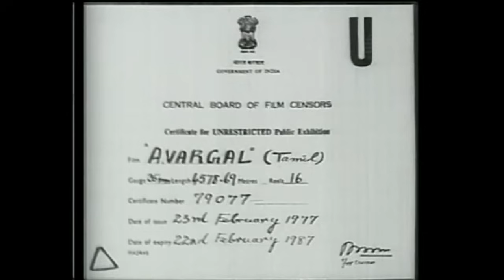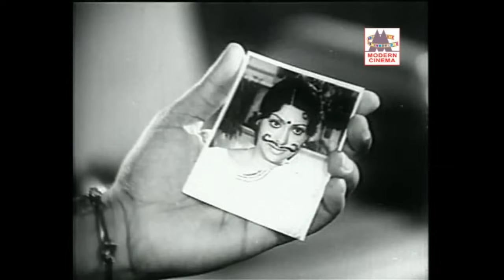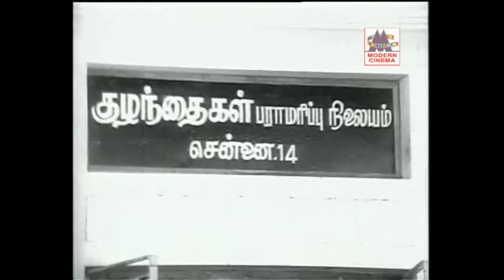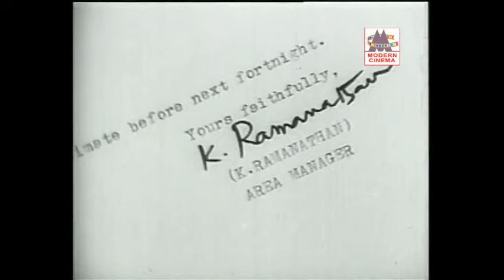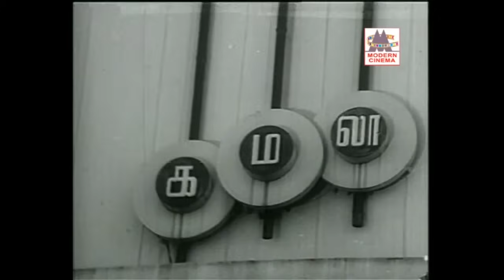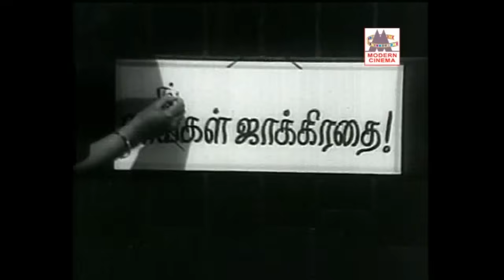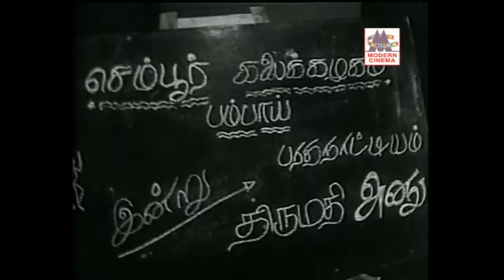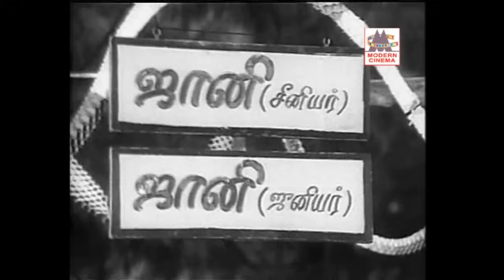Avargal Full Movie HD அவர்கள் கே.பாலசந்தர் இயக்கி கமல் ரஜினி சுஜாதா நடித்த குடும்பசித்திரம்